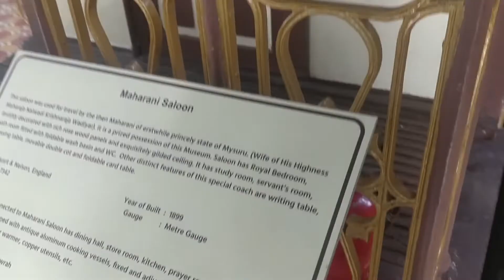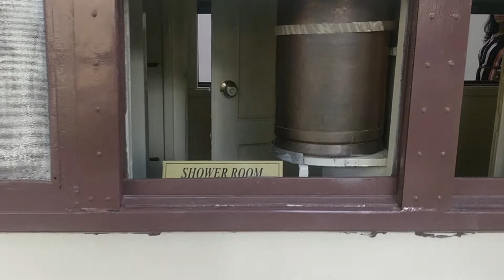The Railway Museum | Mysore | ಮೈಸೂರು ರೈಲ್ವೇ ವಸ್ತು ಸಂಗ್ರಹಾಲಯ | MAHARANI's Saloon | Train | Part 2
The Railway Museum at Mysore, India is an outdoor exhibit of vintage locomotives. The Railway Museum was established in 1979 by Indian Railways, the second such museum after the National Railway Museum in Delhi.

MAHARANI's Saloon is shown in detail in this video!